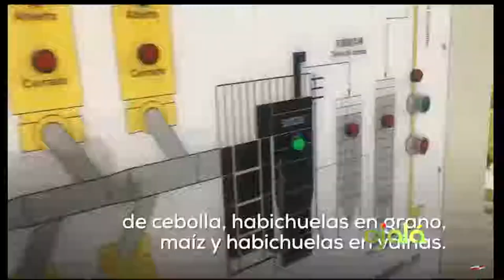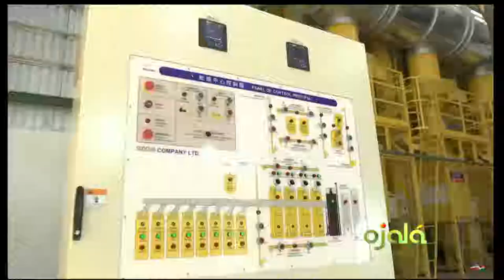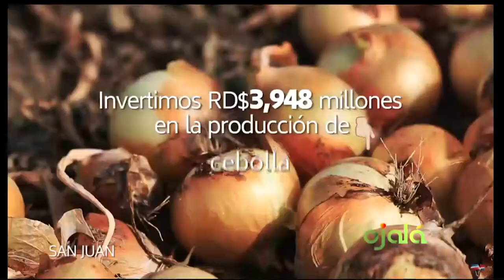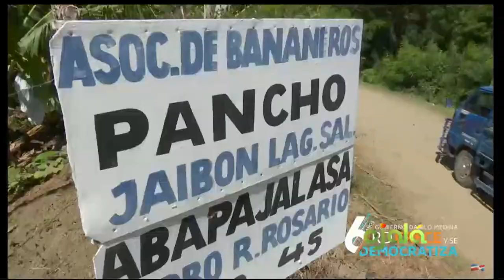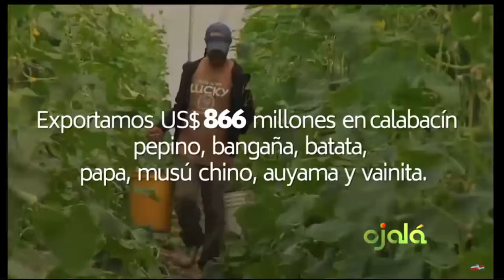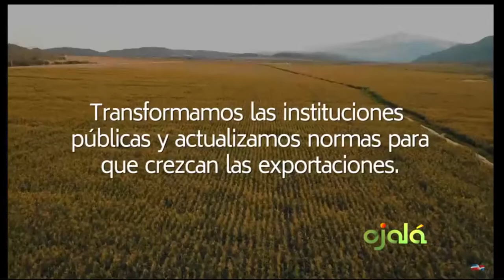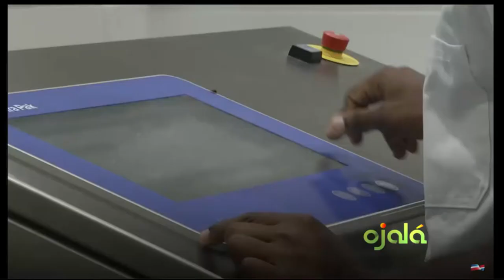Ojalá | Entrevista | Carlos Segura Foster, administrador del Banco Agrícola | 19-12-18 | Canal 4RD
Carlos Segura Foster, administrador del Banco Agrícola, sostuvo que el auge de la agropecuaria no sólo se debe a los financiamientos otorgados por el Gobierno sino al acompañamiento del Estado mediante un conjunto de políticas que vinculan la titulación de tierras, la orientación técnica y la seguridad del mercado.